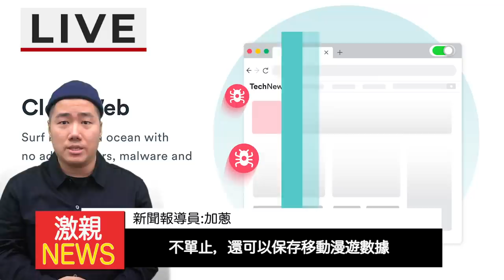【VLOG】瘋狂虐待多姐一天！W/Doris